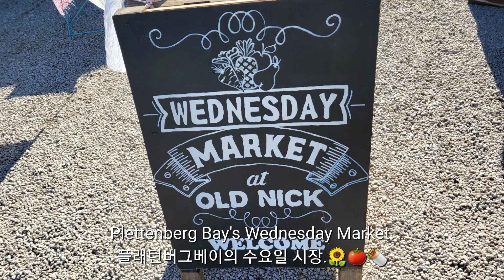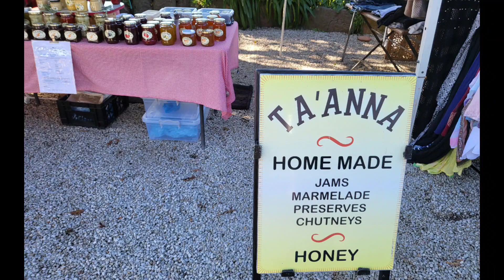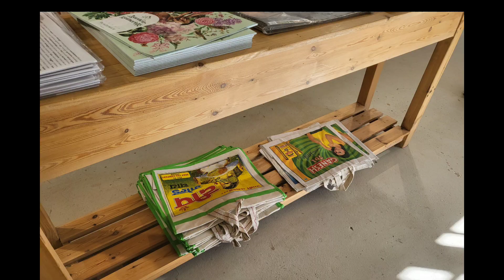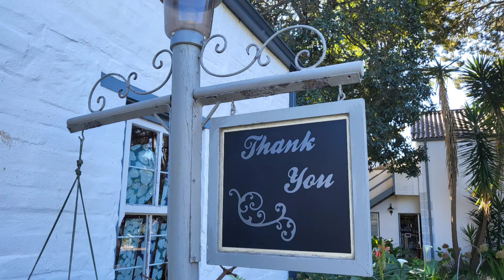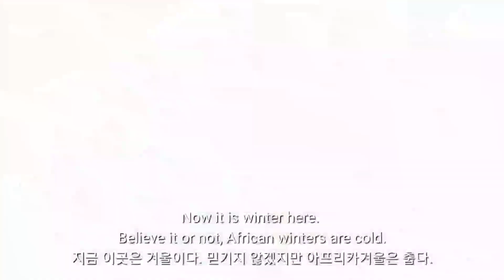South Africa / Garden Route / Market (89) / 남아공 / 가든루트 / 마켓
We are in South Africa now. Life here is changing us.
Ons is nou in South Africa. Die lewe hier verander ons.
우리는 지금 남아프리카에 살고 있다.
이곳에서의 삶이 우리를 변화시키고 있다.
비움, 쉼, 채움